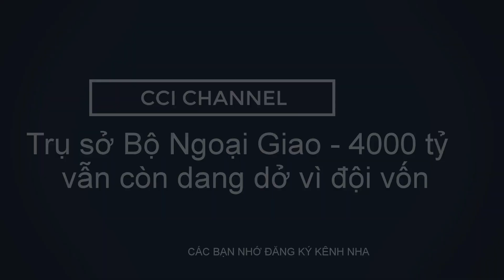Tòa nhà Bộ Ngoại Giao - 4000 tỷ chậm tiến độ vì đội vốn | Bộ Ngoại Giao đường Lê Quang Đạo, Hà Nội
Dự án đầu tư xây dựng trụ sở Bộ Ngoại giao do Ban quản lý dự án - Bộ Ngoại giao làm chủ đầu tư, được phê duyệt từ tháng 7/2009 với tổng vốn 3.484 tỉ đồng, sau đó được điều chỉnh tăng vốn lên 4.022,7 tỉ đồng. Tuy nhiên, ngay trong giai đoạn 1 triển khai xây dựng trụ sở, Ban quản lý dự án - Bộ Ngoại giao đã phê duyệt dự toán các gói thầu với tổng giá trị lên tới 5.952,7 tỉ đồng, vượt xa tổng mức đầu tư được duyệt. Điều này dẫn đến tổng giá trị ký kết các hợp đồng thi công giai đoạn 1 lên tới 4.688,9 tỉ đồng, vượt tổng mức đầu tư 666,2 tỉ đồng.